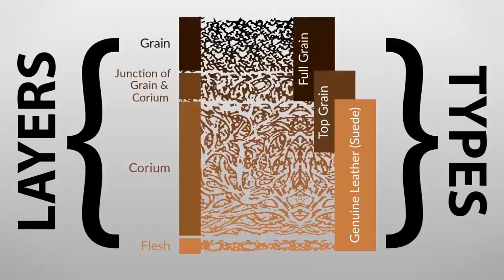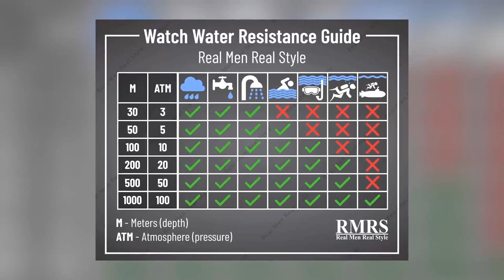Как Одеваться Мужчине Летом | 15 Летних Элементов Мужского Стиля в 2020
Как одеваться мужчине летом? Спросите вы. Все очень легко и просто. Некоторые элементы мужского стиля пересекаются, другие выделяются своей легкостью. Узнайте из видео, что носить летом мужчине.

Как одеваться летом в 2020 году? Не важно в каком это году. Это будет актуально все время. Если вы задавались вопросом, как круто выглядеть летом, какие мужские аксессуары можно надеть летом, какую одежду носить, какие летние мужские ароматы использовать, то видео для вас.

Кроме того, вы узнаете из чего должны быть сделаны летние мужские рубашки, летние мужские штаны.

Антонио пройдется и по летней мужской обуви. И тут вы должны понимать географию. Так что не удивляйтесь.

В любом случае после просмотра вы будете знать, как одеваться мужчине.

0:00 Начало
0:05 Мужская обувь
5:02 Мужские часы
9:55 Футболки
10:21 Поло
11:22 Мужские рубашки
12:18 Льняные рубашки
12:36 Рубашки из микса
13:05 Пиджак без подкладки
14:00 Шорты
14:50 Чинос
15:11 Тропические мужские брюки
15:32 Мужские ароматы
16:59 Очки
18:07 Ремень
18:51 Книги